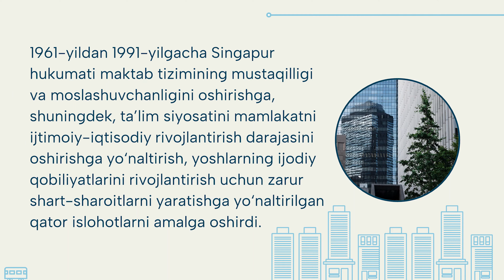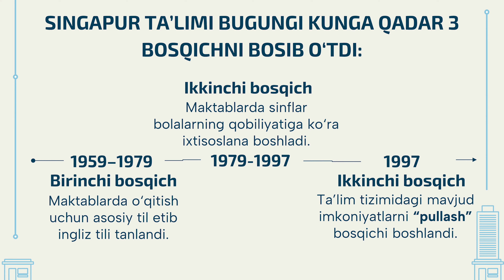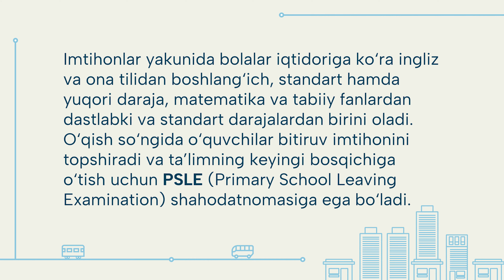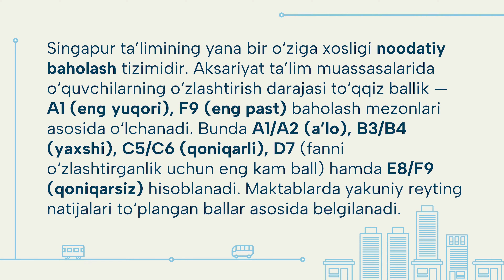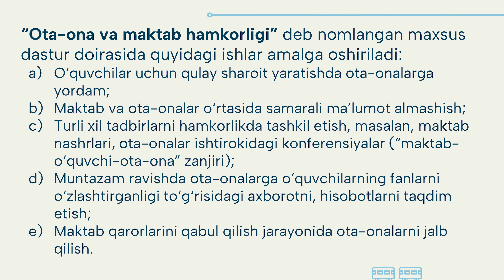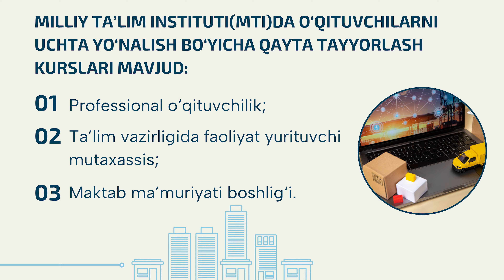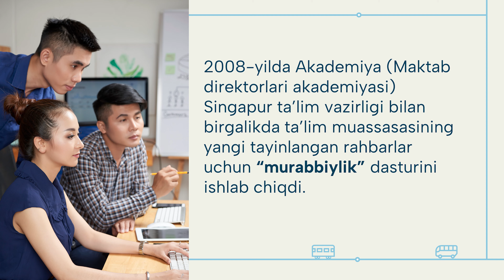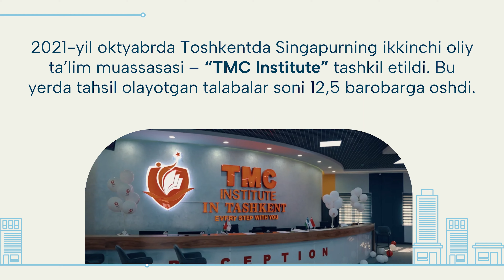Pedagogika va psixologiya fakulteti o'qituvchisi Diyor Tursunov. Mavzu: Singapur ta’lim tizimi.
Pedagogika va psixologiya fakulteti o'qituvchisi Diyor Tursunov.
Mavzu: Singapur ta’lim tizimi.
REJA:
1. Singapur ta’limining dunyo hamjamiyatidagi o‘rni.
2. Singapur ta’lim tizimining o‘ziga xos xususiyatlari.
3. O‘zbekiston va Singapur davlatlari o‘rtasidagi hamkorlik.
Джизакский государственный педагогический университет
Преподаватель факультета педагогики и психологии Диёр Турсунов.
Тема: Система образования Сингапура.
ПЛАН:
1. Роль сингапурского образования в мировом сообществе.
2. Особенности системы образования Сингапура.
3. Сотрудничество между странами Узбекистана и Сингапура.
Teacher of the Faculty of Pedagogy and Psychology Diyor Tursunov.
Topic: Singapore education system.
PLAN:
1. The role of Singaporean education in the world community.
2. Specific features of the Singapore education system.
3. Cooperation between the countries of Uzbekistan and Singapore.